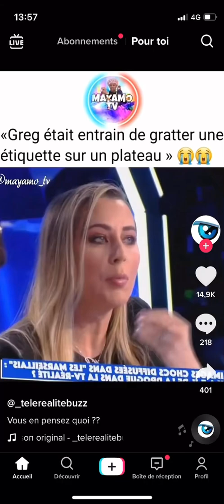CYRIL HANOUNA CONFIRME QUE GREG PREND DE LA COCA*NE !😡